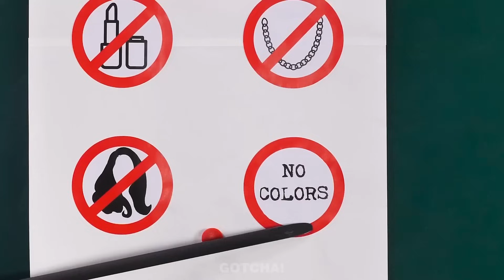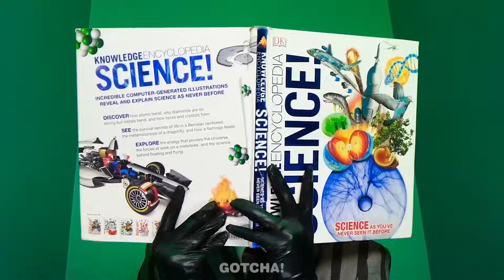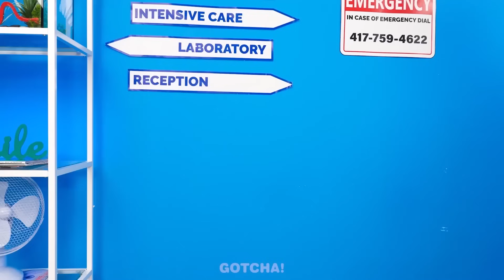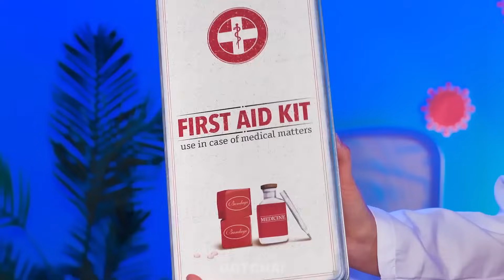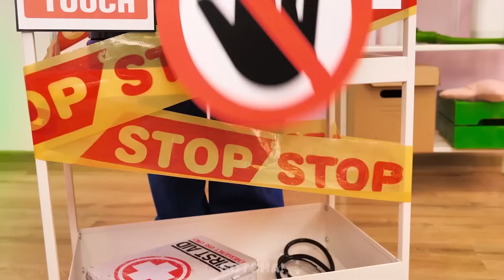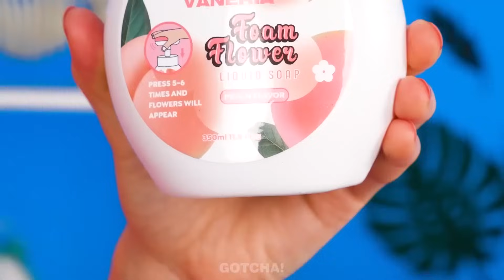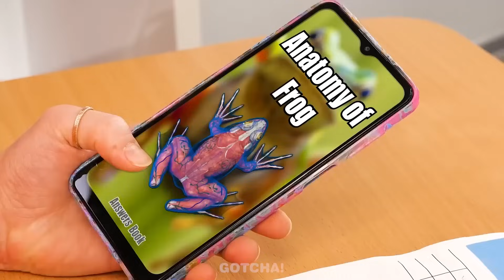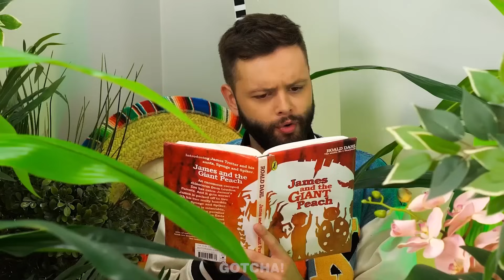Maestra Buona vs Cattiva| Trucchi scolastici e consigli geniali! Momenti buffi di Gotcha! Viral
La maestra buona e quella cattiva stanno tornando, il che significa che vi aspettano altri fantastici trucchetti scolastici e situazioni divertenti.

Se ti è piaciuto questo video, potrebbepiacerti anche: "Sfida: cibo per umani vs cibo per cani: idee incredibili e momenti divertenti di Gotcha! Viral"

Fruitori di età inferiore ai 18 anni: è da tenere presente che per accedere a questo canale è necessaria l'autorizzazione dei genitori o di un tutore legale. Raccomandiamo gentilmente ai genitori o ai tutori legali di consultare i Termini di servizio di YouTube all'indirizzo con i loro figli. Grazie per la collaborazione